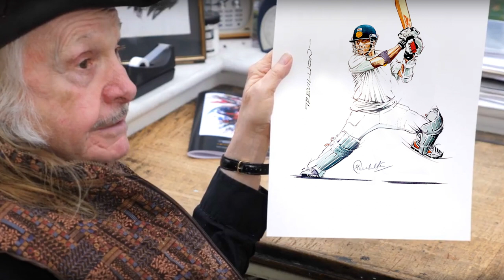Sachin Tendulkar by Paul Trevillion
A UNIQUE PIECE OF ORIGINAL ART

The Master Blaster by The World's Leading Sports Artist.

Officially signed by both Paul Trevillion and Sachin Tendulker.